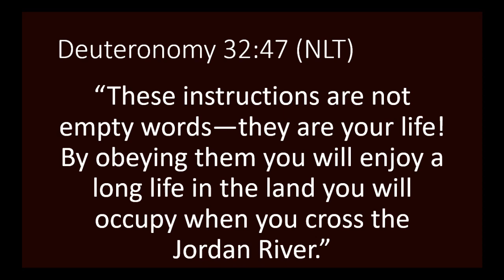Sunday Morning Sermon 01/29/2023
It is said, ‘A student knows what his master knows; a disciple becomes what his master is.’ This morning we start our series entitled ‘Follow Me’, where are focus is going to be on strengthening and living out our discipleship.